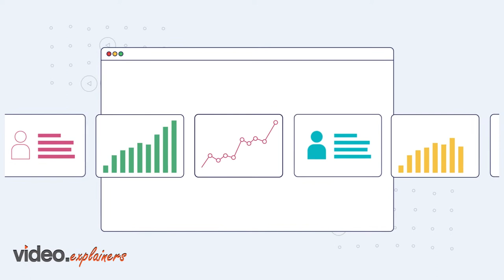Buyer Studio explainer video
Get unhindered progress in business with Buyer Studio.